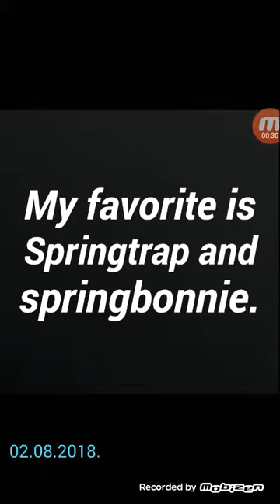Little story Springbonnie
Scary end!